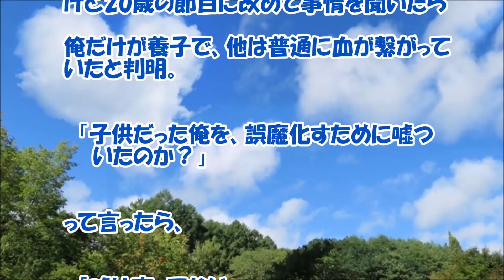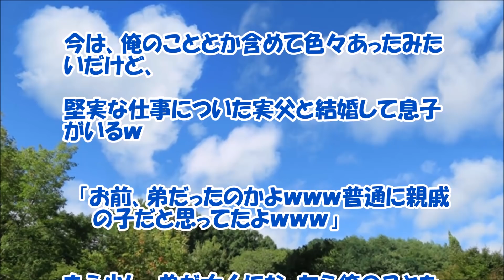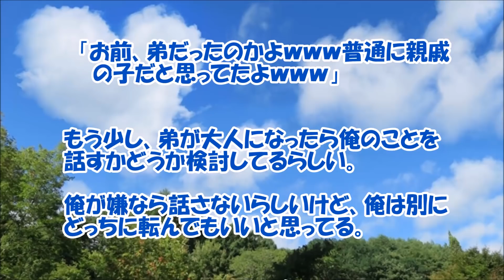【感動する話 子供】養子だと知り！？泣いてた俺に母が『笑いながら・・・』【家族 いい話】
養子だと知り！？泣いてた俺に母が『笑いながら・・・』子供さんに優しい笑みを傾ける姿が目に浮かぶ家族の感動するいい話です。

【関連動画】

中学の時俺をボコボコにした超ヤンキーな美人同級生と結婚した【感動する話】jicken5box

感動する話　バスに途中から乗車してきたダウン症と思われる子が取った意外な行動に･･･私は大切な事を教えられる事になった…DOUGA YUUMEI

【感動する話 実話】施設にいた１２歳の姪を『引き取り育てると決めた日から・・・』【涙腺崩壊 泣ける話】

【感動する話 養子】妹が亡くなり、私達夫婦が5人の子供を育てる事に・・・。【泣ける話】

【感動する話 養子】当時９歳の私を『２４歳だった叔父が育てると言ってくれて・・・』【泣ける話】